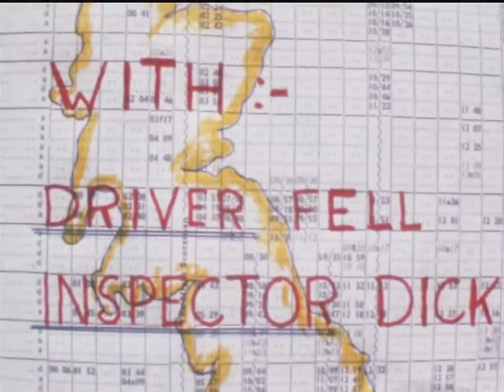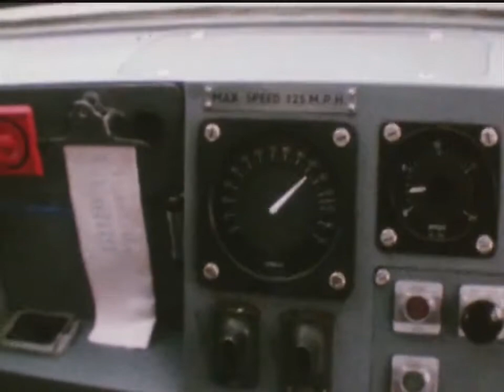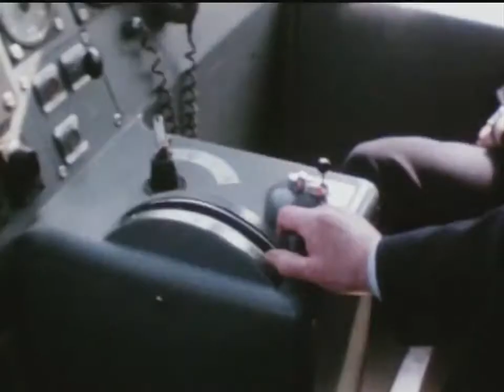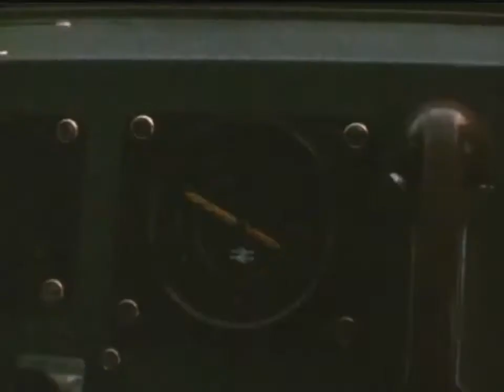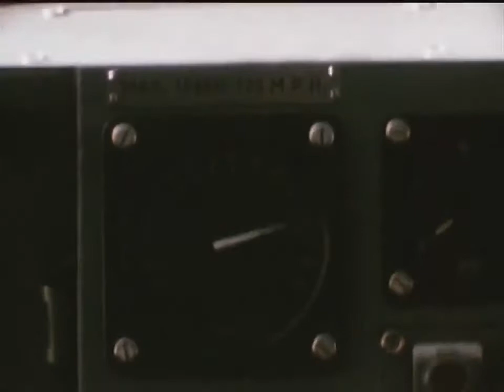British Rail 125 High Speed Train - Edinburgh to Newcastle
Archie Wilson - Driver for British Rail taking a 125 High Speed Train from Edinburgh Waverley to Newcastle and back again.
Archie was awarded the BEM after touring Canada with the new 125 train in the 1970s.